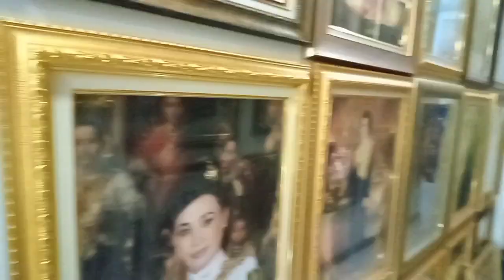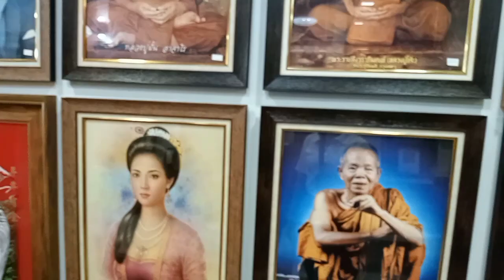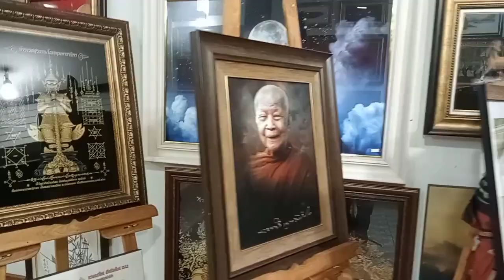กรอบรูปสวยๆเชิญที่ร้านชมวิวกรอบรูป อ.บ้านม่วงค่ะ